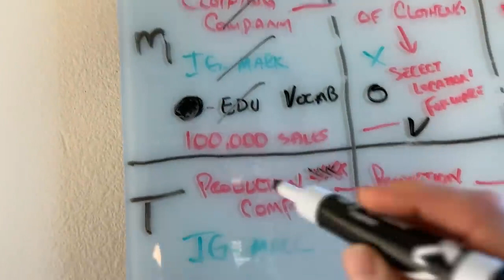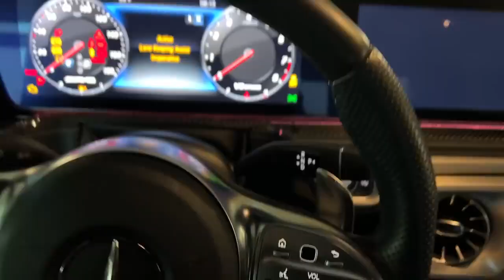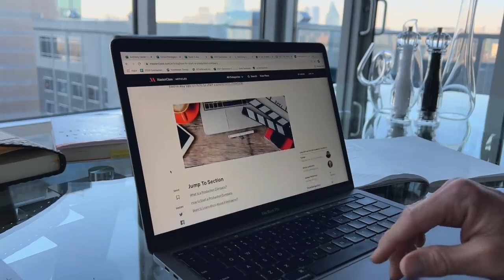Coach Finally Getting Released From Quarantine Can I Finally Get Back To The Office